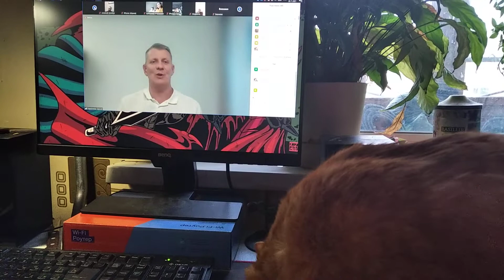28.11.2021 Воскресное собрание ЕЦХ в зуме и кот / слушаем вместе / мурчание